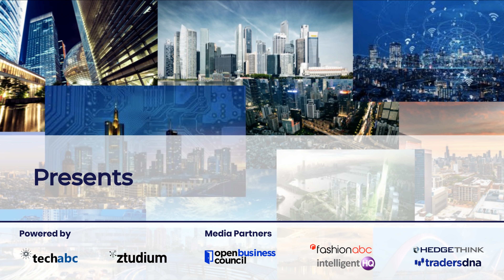Profiles: Marc Buckley, ESG Sustainability Advisor, WEF Expert and Resilient Futurist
Marc Buckley is a ESGSustainability Advisor, WEF Expert and Resilient Futurist. Marc has also been involved in Climate Activism for a long time and he was one of the first to be trained by Al Gore. As a ClimateSpeaker he has made getting through the Climate Crisis towards Resilient Desirable Futures his life's work. He is an Advocate for the SDG's, UN Advisor as a Resilient Futurist, Social Innovation, Climate Change, Agriculture, Food, and Beverage Expert Network member of the World Economic Forum, Global Food Reformist, and Sustainable Futurist, Marc is on a mission to empower billions of global citizens to live an adaptive lifestyle of health and sustainability within planetary boundaries.

His aim is to reform the agriculture, food and beverage industry with impactful projects and moonshot companies. For example, he teaches and speaks worldwide on climate change and food reform. Marc has also taught entrepreneurs how to build and grow resilient, sustainable, and profitable businesses.